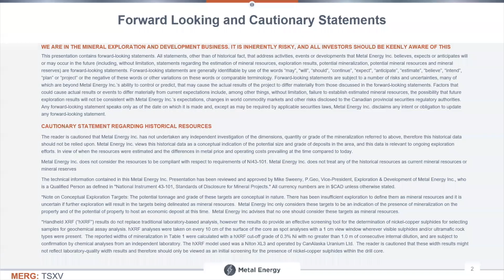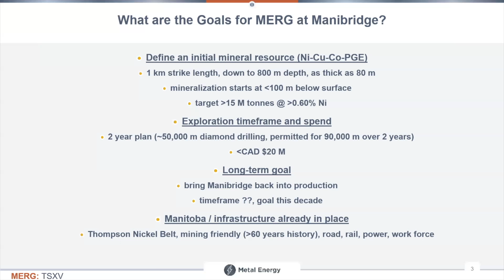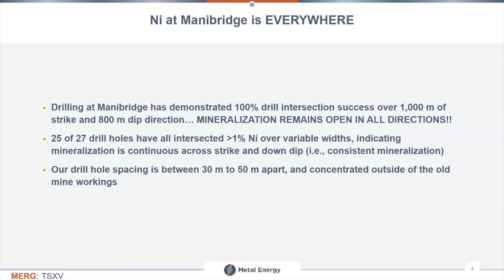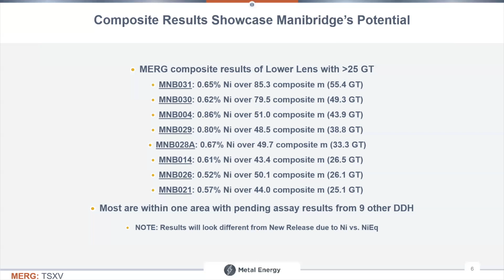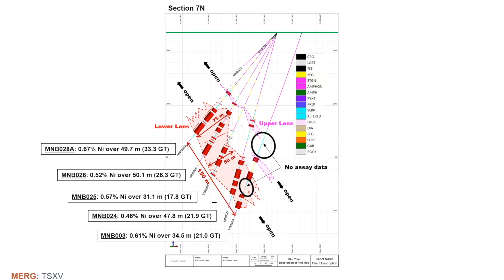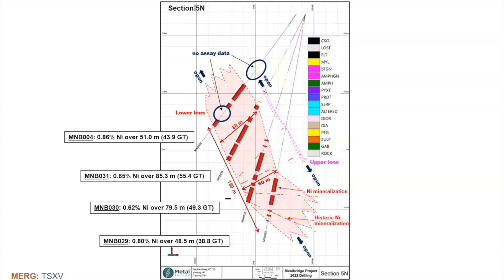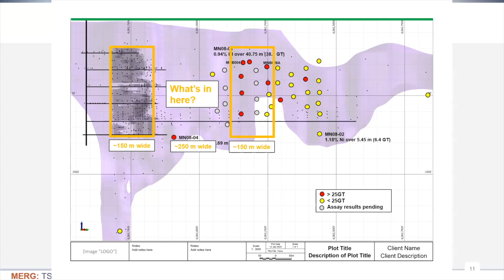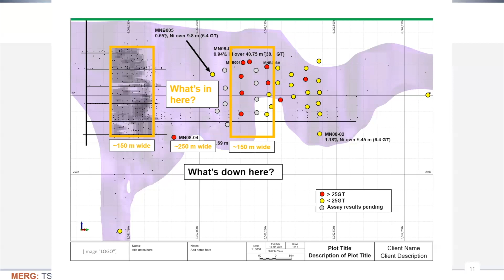A Robust Nickel System is Growing at Manibridge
Suggested videos for you:

1. CEO James Sykes on Manibridge Drilling Program

2. High-Grade Nickel Exploration in Canada

Nickel, Sulfides, Exploration, Drilling, PGE, Mineralization, Core